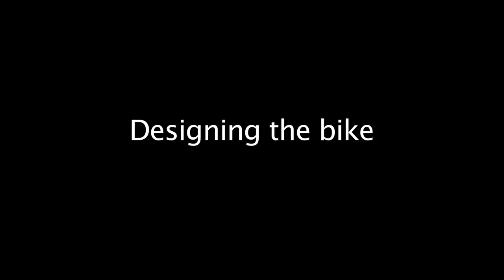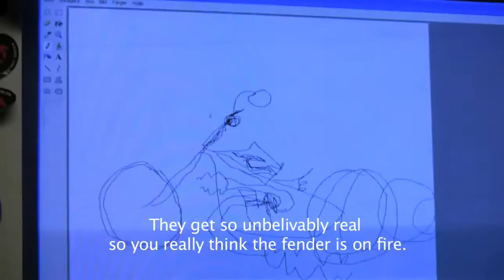Stellan Egeland designing his new bike.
Worldchampion Stellan Egeland designing his new bike.